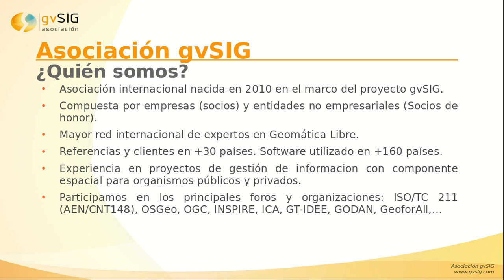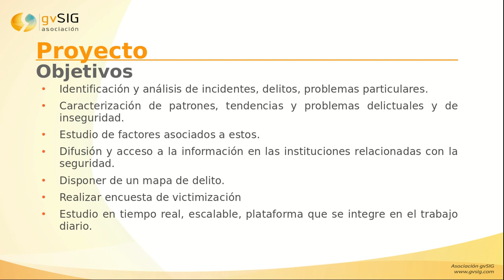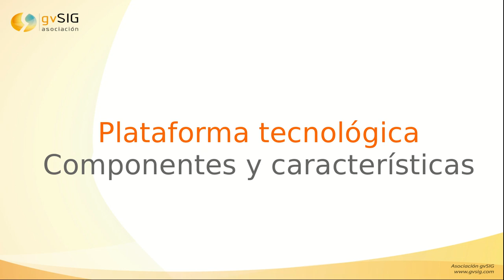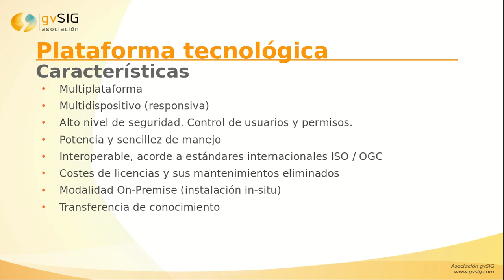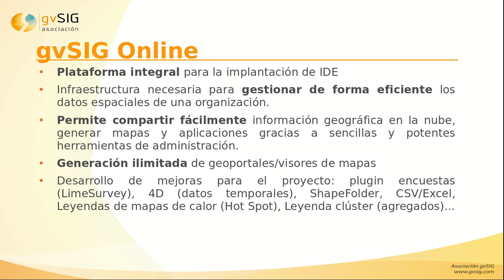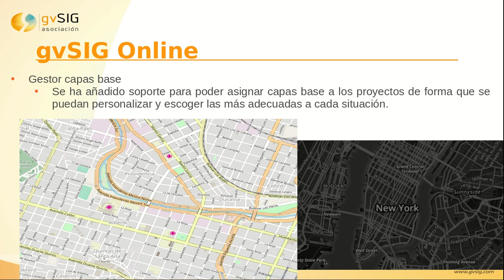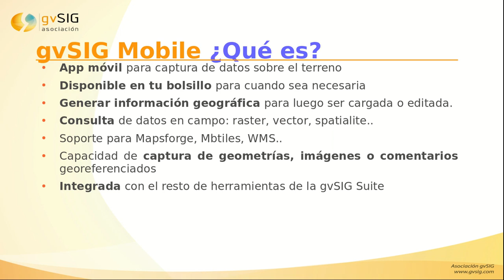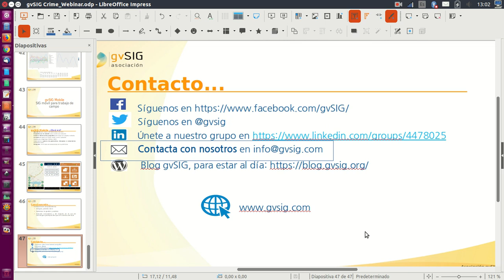Webinar GeoForAll: gvSIGCrime